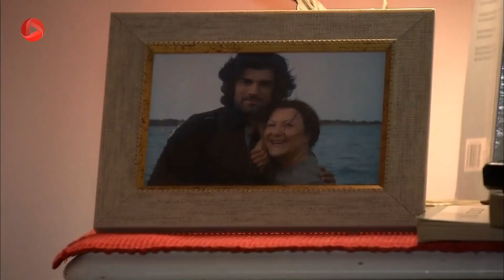Fatmagul--E37P3- سریال فاطماگل دوبله فارسی-قسمت 37پارت3 - کریم بی خبر می رود